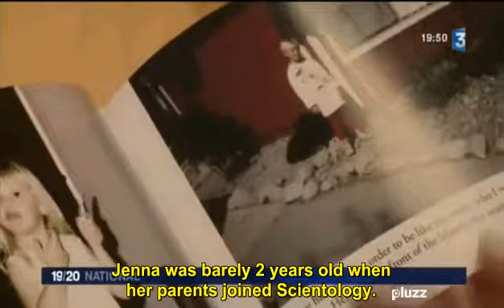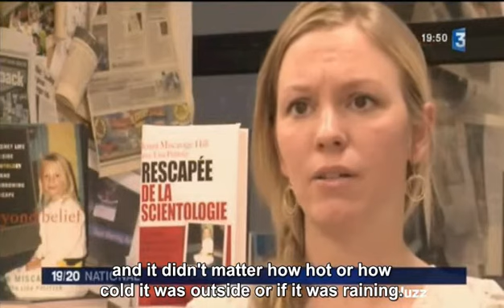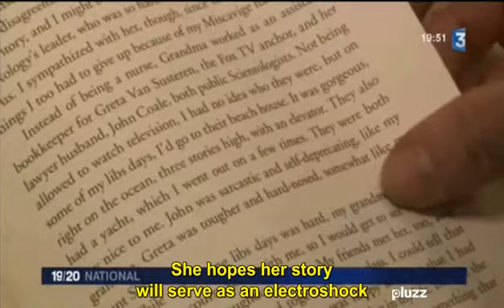French report about Jenna Miscavige Hill's book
"Rescapée de la Scientologie," the French edition of Jenna Miscavige Hill's book, "Beyond Belief: My Secret Life inside Scientology and My Harrowing Escape," will be released on February 14, 2013.

The report in this video unfortunately repeats without question the claim that Scientology has millions of members, and the French voice-over mistranslated "they hid him [Jenna's husband] in a basement" as "they hit him in a basement."